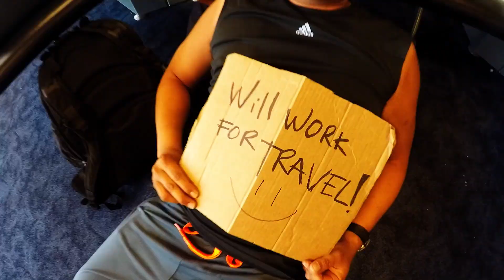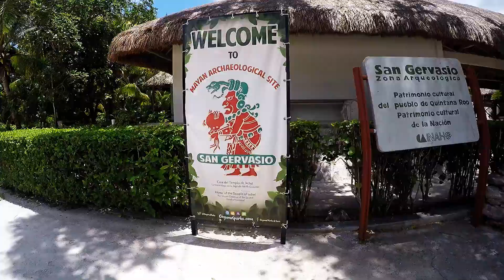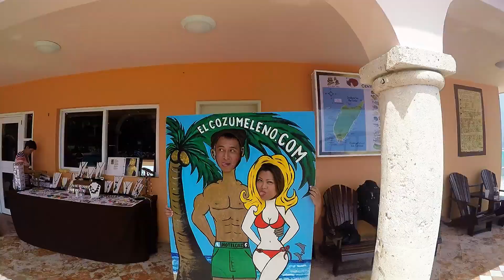Cozumel, Mexico Vacation 2015